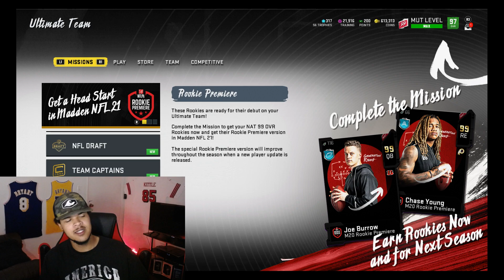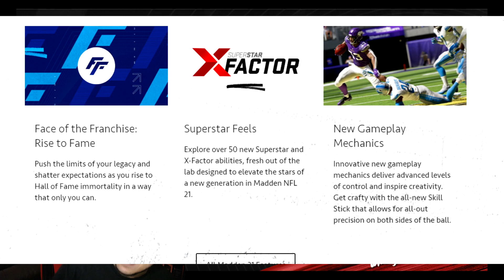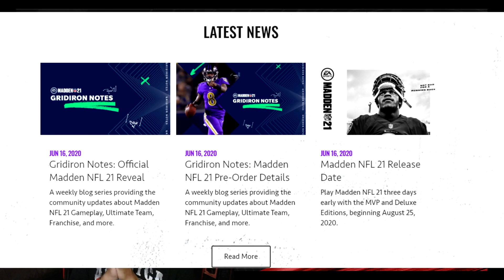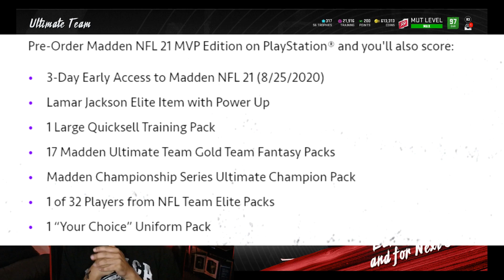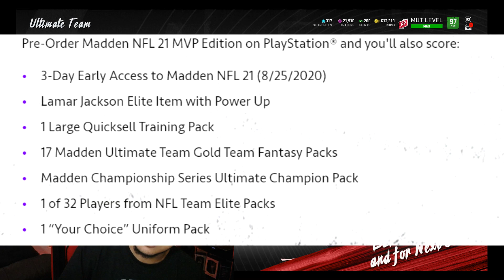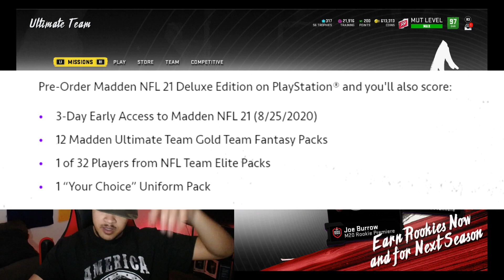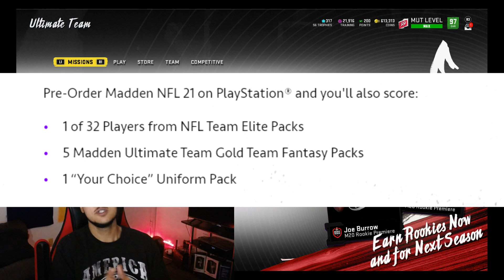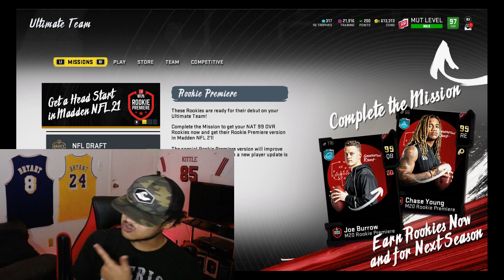MADDEN 21 PRE ORDER BONUS DETAILS REVEALED! NEW FEATURES AND MORE!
MADDEN 21 RELEASE DATE HAS FINALLY BEEN ANNOUNCED! IN THIS ONE WE ARE DISCUSSING PRE ORDER BONUS DETAILS AND WHICH ONE I RECOMMEND YOU GUYS PURCHASE.

Be sure to Subscribe for more madden 21 training method & madden 21 coin method Content all year long and for daily uploads make sure you click that bell for all post notification! I could not do this without all of your support! You guys are legends!